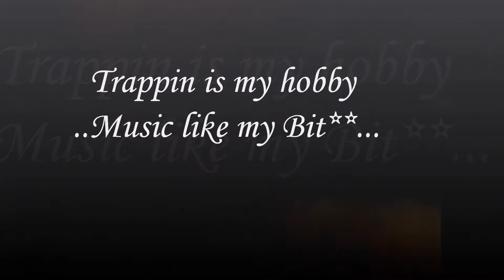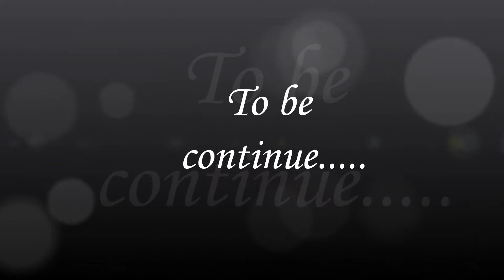I'm holding this down